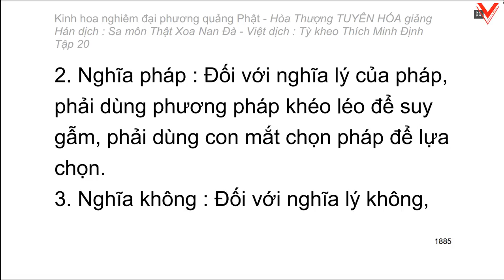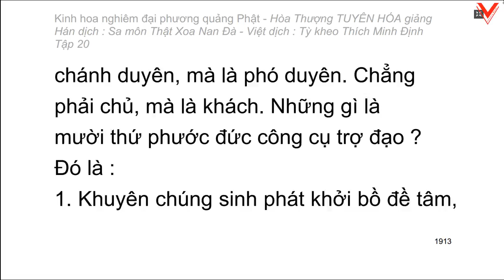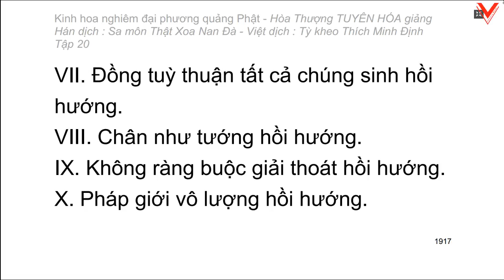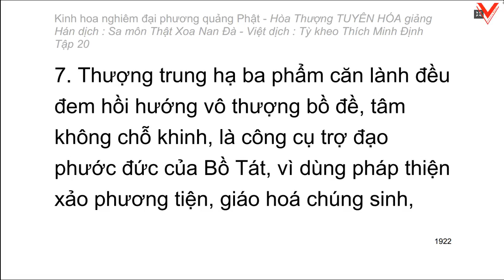Kinh hoa nghiêm - hoà thượng Tuyên Hoá giảng giải - Tập 20/25 (tiếp theo)